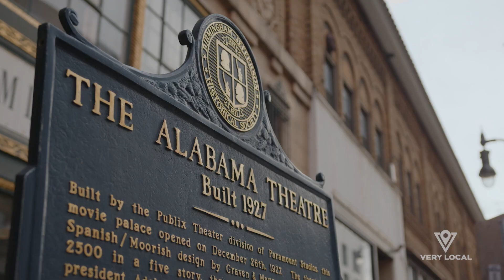Queens of Birmingham | Streaming FREE June 7 only on Very Local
Queens of Birmingham invites you to slip into your high heels and sashay over the rainbow. Join the Dreamcast of Al's on 7th, the region's preeminent drag bar, and meet the fiercest divas in the South. You’ll laugh, you’ll cry, and maybe your make-up will run.